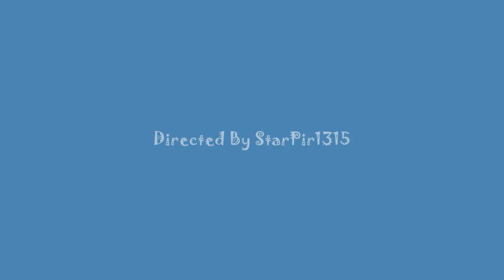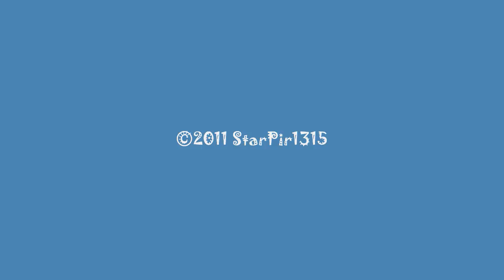Raccoon Baby In Watching By StarPir1315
One of Early Raccoon's babies sits in a tree in the woods and watches the world around her.